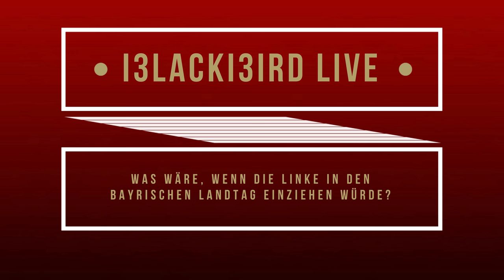Die Linke zum Cafe